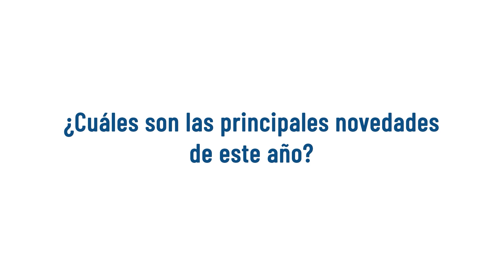Darío Ramón de Palibex: “Nuestros palés llegan antes a destino a un precio más económico”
“Cada una de las decisiones que tomamos en Palibex está basada en incrementar o mejorar la rentabilidad del franquiciado y en que nuestros palés lleguen antes a su destino y a un precio más económico”, aseguró durante la celebración del SIL 2'024, Darío Ramón, director general adjunto de Palibex, al área de Logística de C de Comunicación.

Darío Ramón da también las claves de las ventajas de su modelo de distribución tanto para sus clientes como para sus franquiciados.